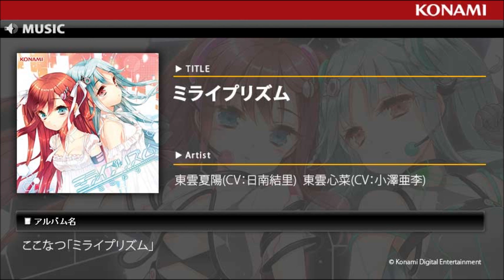ミライプリズム / ここなつ「ミライプリズム」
とある地方都市。商店街の町おこしのために結成された女子高生バンドの日常を
SNSやWEBラジオ、音楽配信で展開する音楽キャラクターコンテンツ「ひなビタ♪」。
プロジェクト3シーズン目を迎え、新たに登場したライバルキャラクター「ここなつ」の初のタイトルが登場！